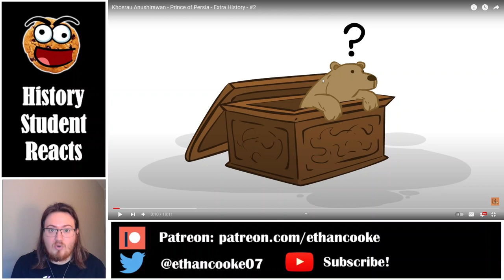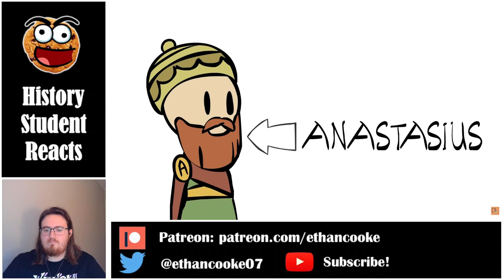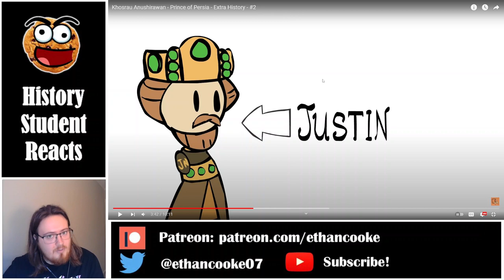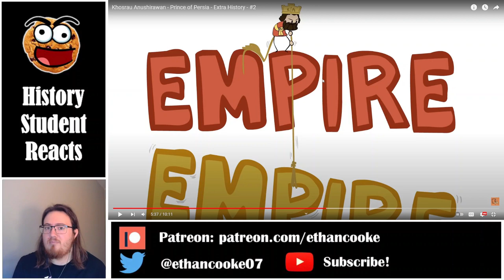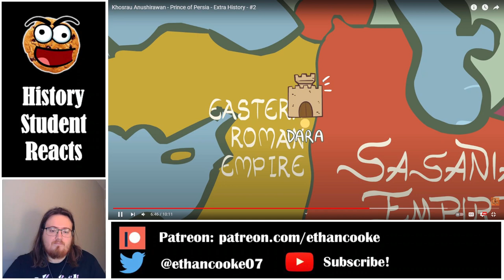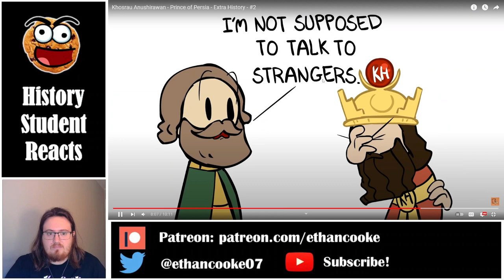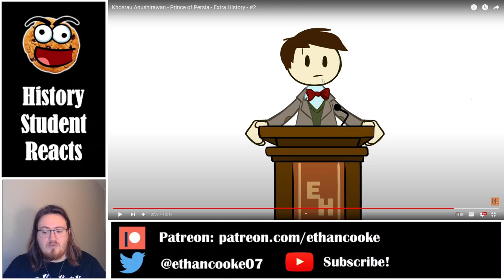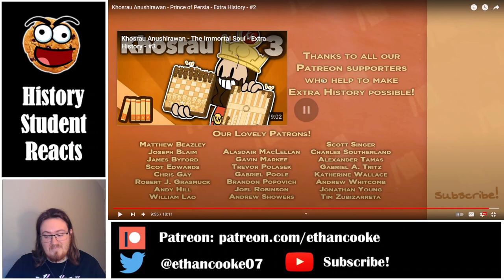History Student Reacts to Khosrau #2: Prince of Persia by Extra History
Today we watch Khosrau Anushirawan - Prince of Persia - #2 by Extra History.